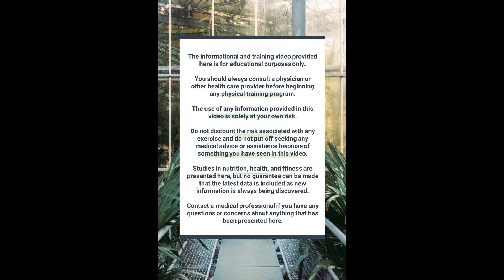GET FIT Workout 237 - 12-minutes of exercises to win your Fitness War & get that Desirable Body!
Get fit again and destroy them with your new sexy, sensual body!
Win your Fitness War with your new sultry look!